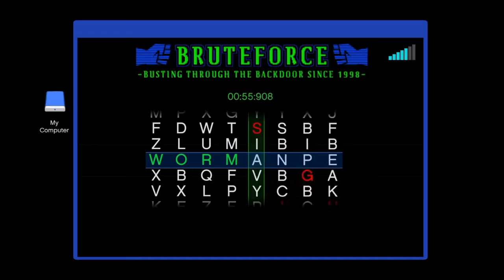GTA5 Funny Moments 5, CEO and heist fun!